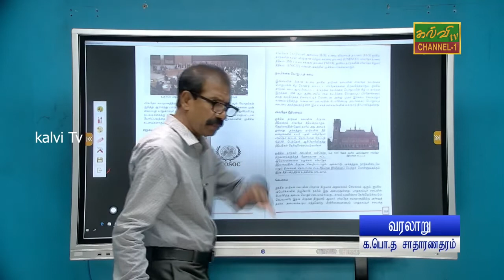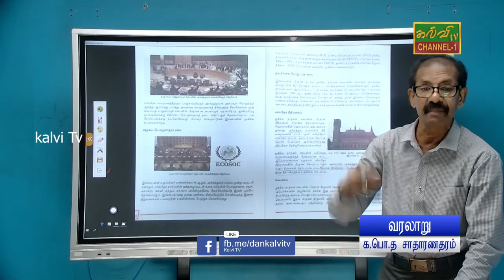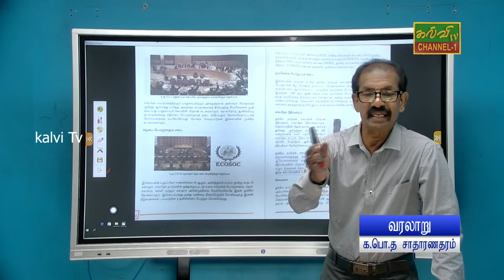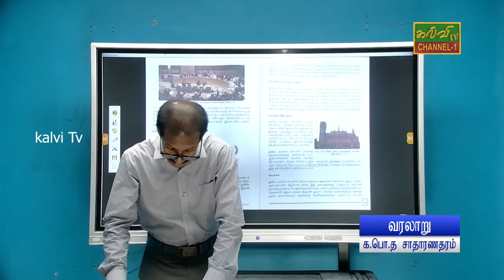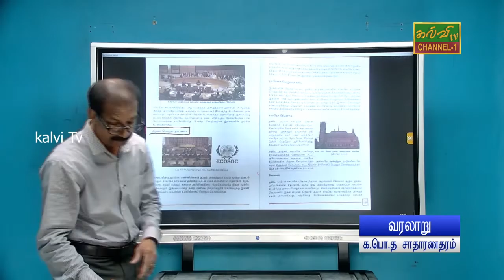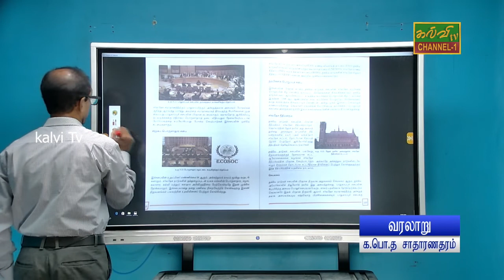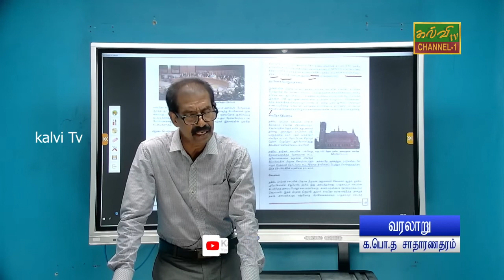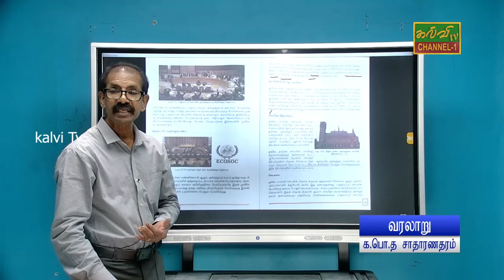வரலாறு | சமூக பொருளாதார சபை | History | G.C.E O/L | க.பொ.த.சாதாரணதரம் | 03.11.2021